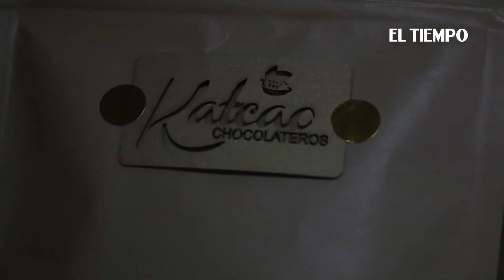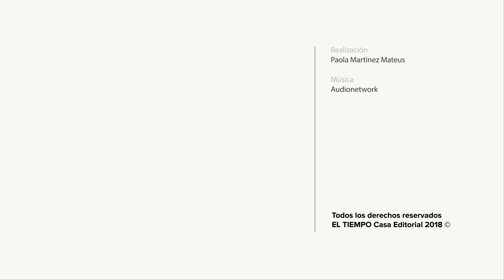El debut de Chocoshow en Corferias | EL TIEMPO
Se estrenó esta feria especializada en el cacao y sus derivados, que tiene en cuenta por su puesto el chocolate. Por lo mismo, entre sus actividades hubo catas, muestras de producto y un desfile de moda en el que este producto era protagonista.